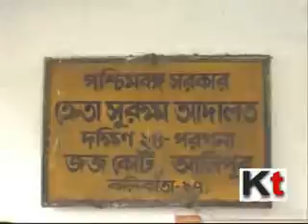Death sentence ordered for Avik Ghosh in 2010 Oxytown murder case at Alipore Court